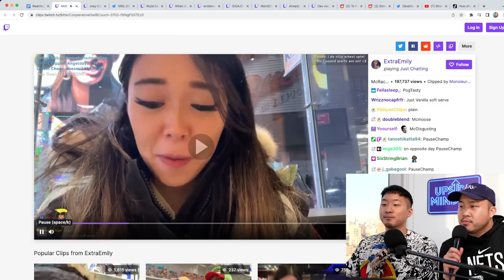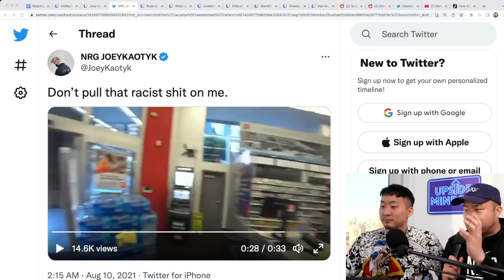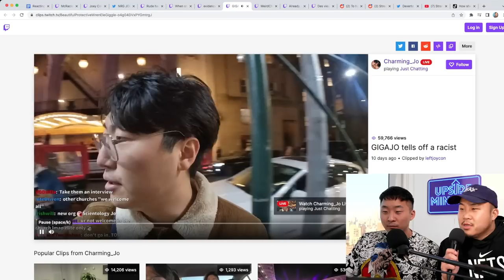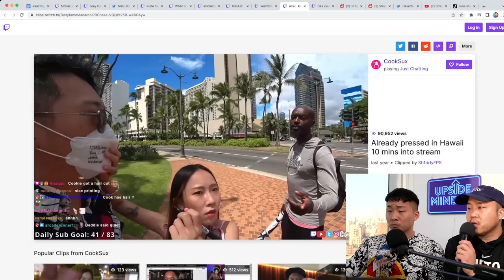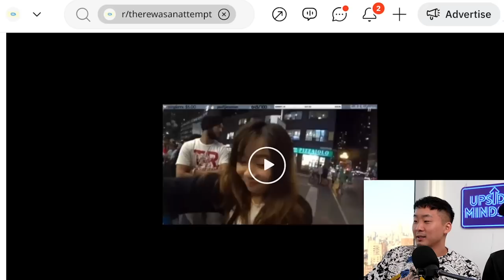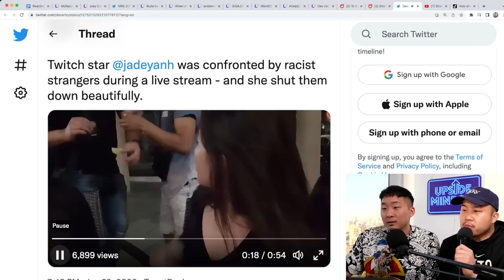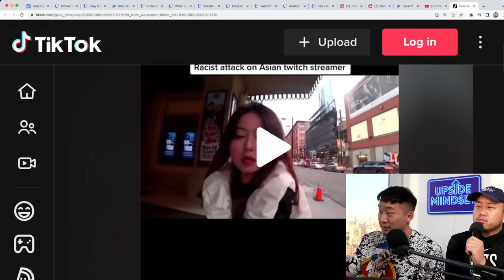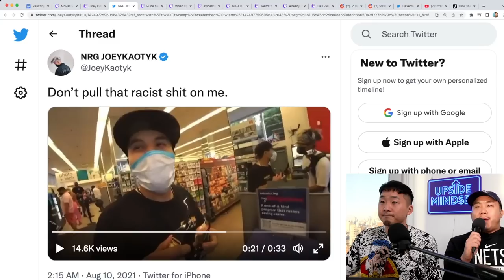This ALWAYS Happens To Asian Twitch Streamers....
Should streamers be more careful? Or should people be less stupid?

Follow us for more personal content!
▸ Joint
CAMERA //
EDITOR //